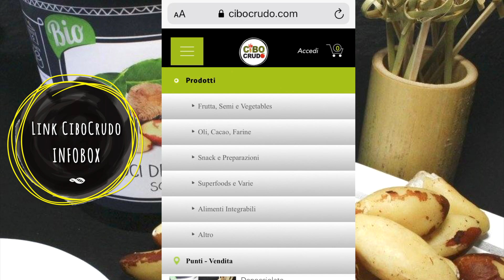Maionese alla Mela - Veg Raw Food - Apple Mayonnaise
LA PRIMA MAIONESE FRUTTARIANA CON MELA VERDE E AVOCADO
Il video è stato aggiornato e velocizzato.

Buona Visione!

Ricetta del: 26 aprile 2013

Ricetta Fruttariana - Ricette Fruttariane

Per avere uno sconto di Euro 5,00 nel sito di Cibo Crudo - inserite questo codice: 115LA durante l'acquisto. Lo sconto non ha una scadenza, ma vale solo per il primo acquisto di un cliente.
Cliccate nel  link per accedere al sito.
Carissimi amici, molti di voi ci chiedono dove reperire alcuni prodotti specifici.
Vi possiamo suggerire Cibo Crudo con una vasta gamma di prodotti 100% Raw: - (Anacardi, Succo d'agave Raw -100%, Olio di cocco, Lucuma, Tahin non tostato, Oli spremuti a freddo, noci - Crudi 100% ecc.)
- Attrezzatura e utensili per una cucina crudista (Affetta-Verdura a spirale, Estrattori, Vitamix, Essiccatori ecc.)

°Cucina BioEvolutiva°